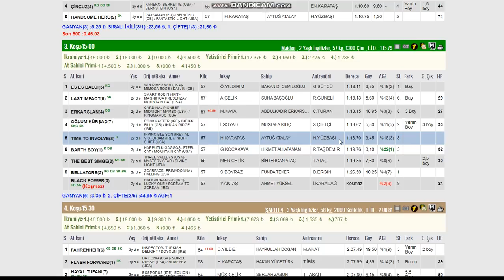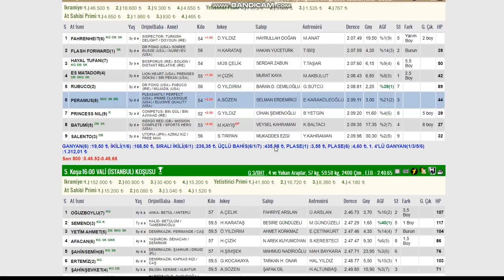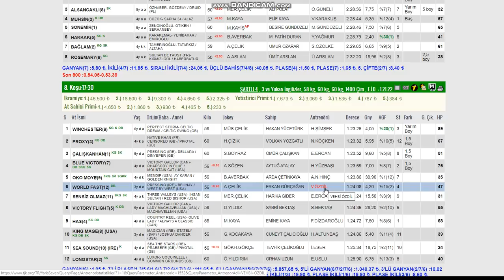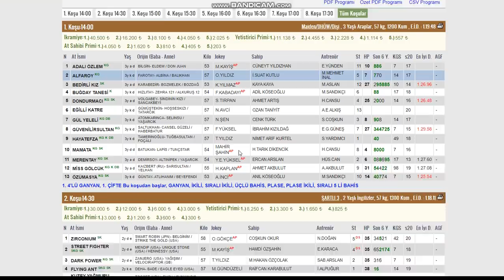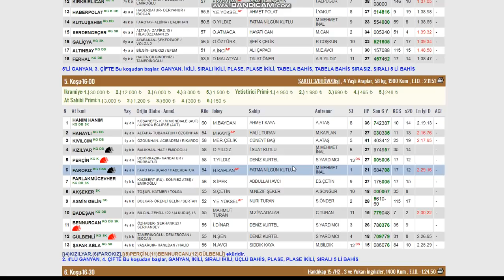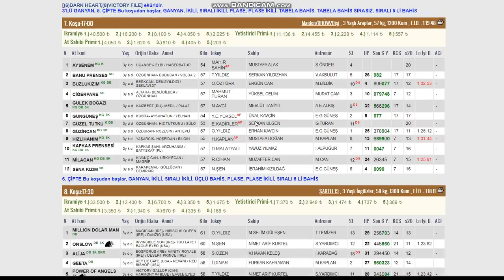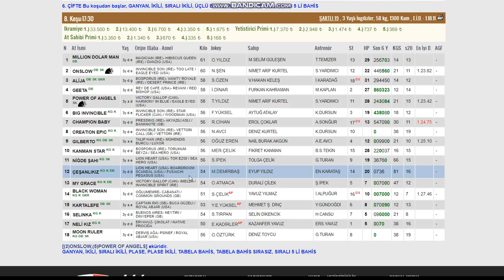04 KASIM 2019 BURSA AT YARIŞI TAHMİNLERİ VE YORUMLARI KURTARAN GALOP